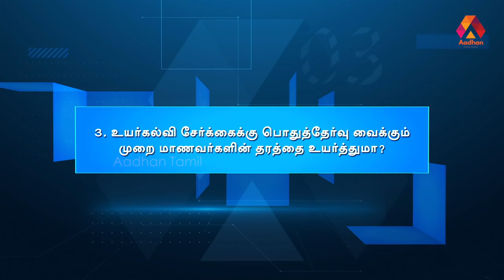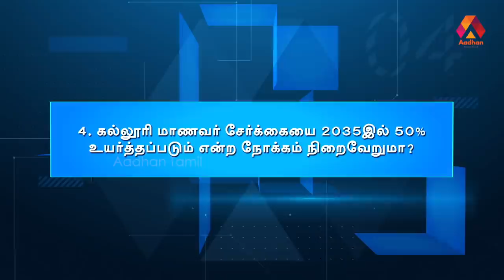புதிய கல்வி கொள்கை - மாற்றமா? ஏமாற்றமா? | மோதி விளையாடு - 12 | Aadhan Tamil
பங்கேற்பாளர்கள்:-
கண்ணதாசன், திமுக
நாராயணன் திருப்பதி, பாஜக
பாஸ்கரன் கிருஷ்ணமூர்த்தி, கல்வியாளர்
காயத்ரி, கல்வியாளர்